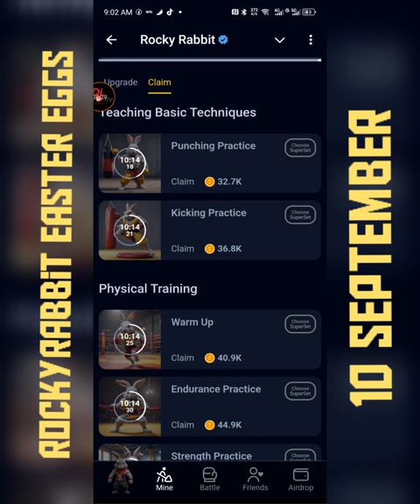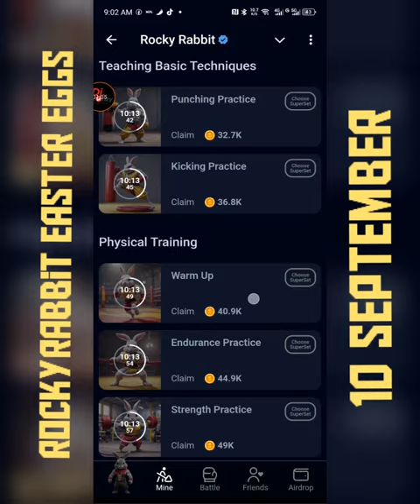RockyRabbit Daily Easter Eggs Today 10th September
10 & 11 September Rocky Rabbit Easter Eggs,

Rocky rabbit Easter egg| 10 September Easter egg| Easter egg Rocky rabbit,

Rocky Rabbit Easter Eggs 10 September, rocky rabbit easter eggs today, easter eggs rocky rabbit today, rocky rabbit enigma

RockyRabbit daily Easter Eggs 10th September

— Supplements (fighter➢upgrade)
— Training Plans (coach➢claim)
— Supervision and evaluation (coach➢upgrade)

Don't Forget to Join us for Daily updates ✔️

Play TG Game Here ╰┈➤